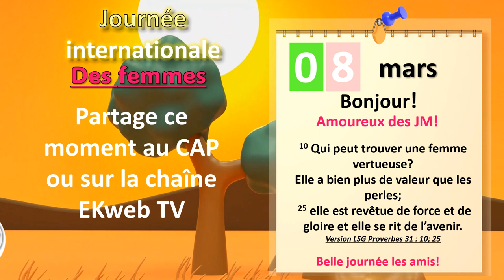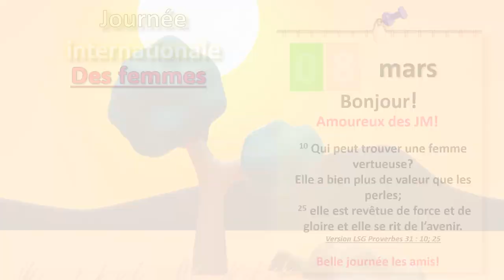Toutes unies, toutes uniques : Journée Internationale de la femme : JM 08 mars 2024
Retrouvez toutes les informations des journées mondiales et internationales sur le

Images et photos  Pixabay  décembre 2023